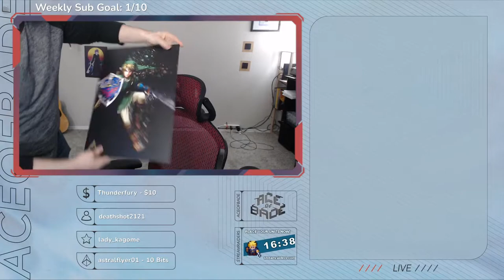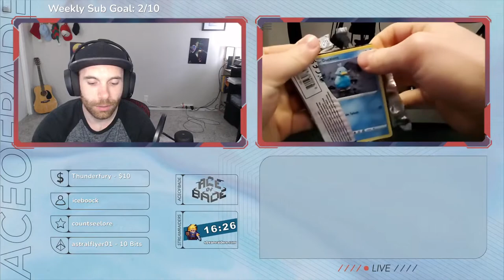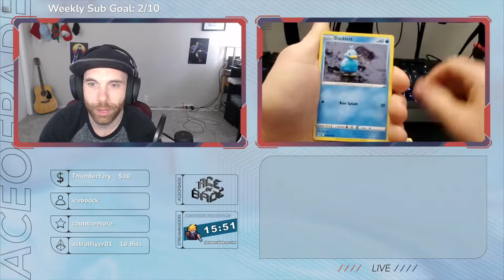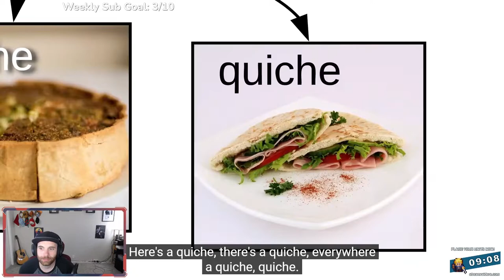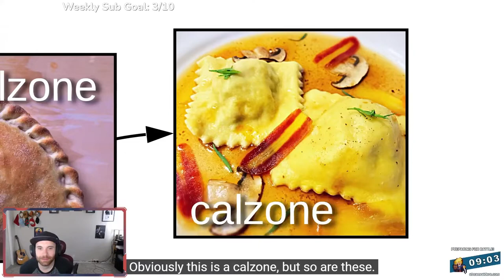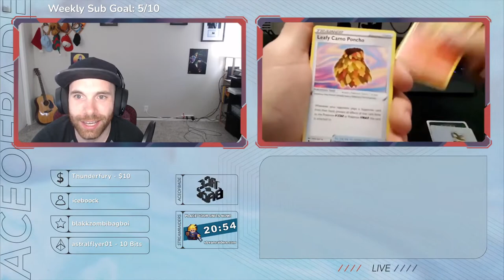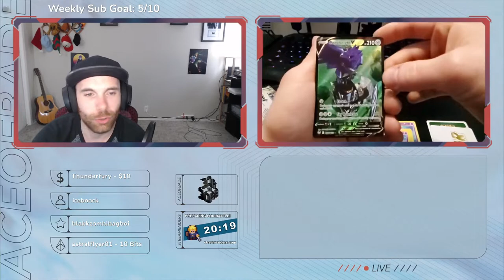Pokemon Generation 3 Living Dex Challenge Part 12 (March 19, 2023) Stream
This was streamed over on Twitch on March 19, 2023, so if there are some random sound effects on the VOD, that's what it is.